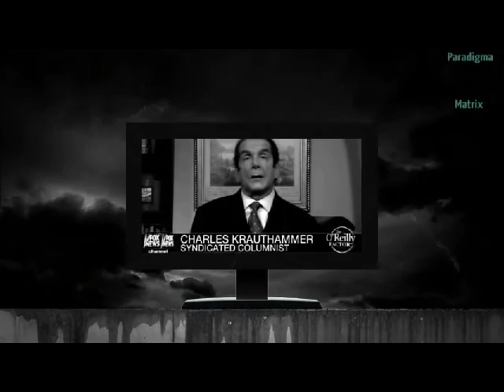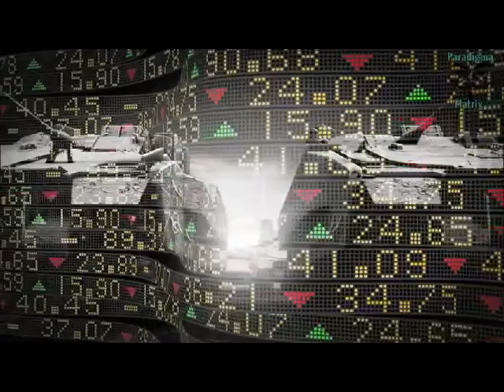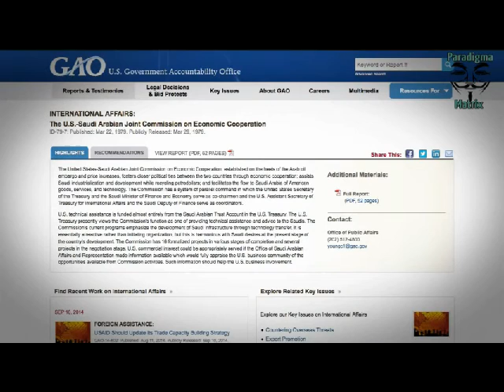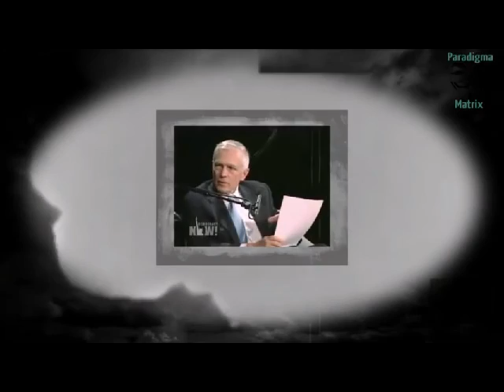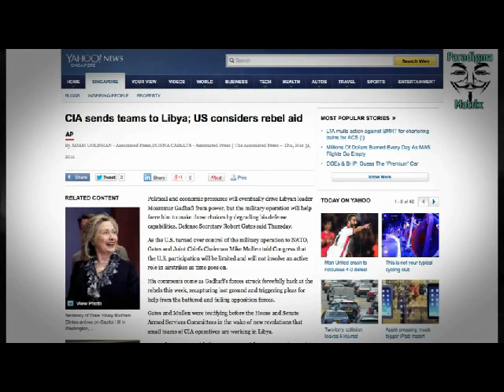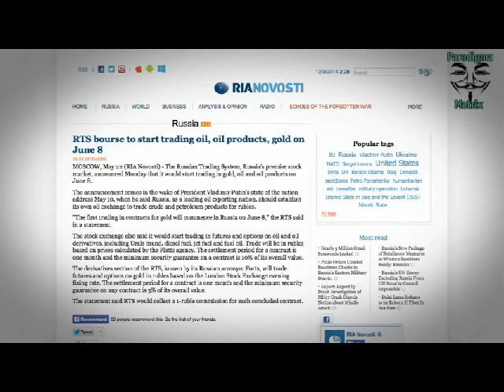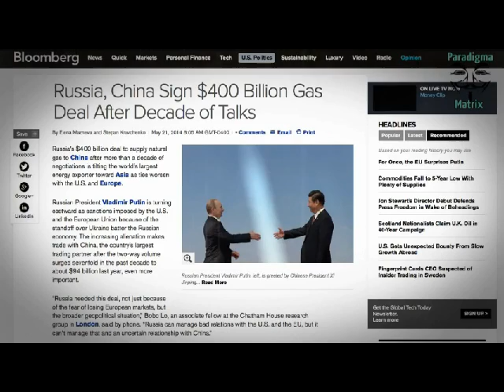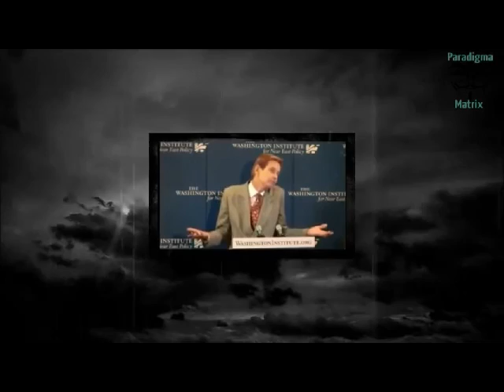A Geopolítica da Terceira Guerra Mundial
Este vídeo apresenta os movimentos da história que conduziram à situação actual, na qual está eminente uma 3ª Guerra Mundial, ainda que as massas populacionais ainda não o tenham percebido.

Vídeo editado e publicado pelo Paradigma da Matrix ), Visite-nos!